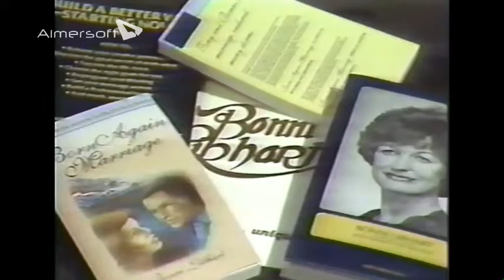THE PRAISERS WILLIAMS & HUNTER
Hosted by: Dr. Bonnie Libhart